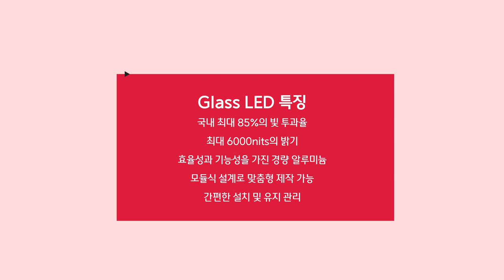[RCH] 채광이 들어올 수 있는 디스플레이를 찾으신다면 Glass LED!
[Specification]

📍 Display RCH - Glass LED전광판

✔ 국내 최대 85%의 빛 투과율
✔ 최대 6000nits의 밝기
✔ 효율성과 기능성을 가진 경량 알루미늄
✔ 모듈 식 설계로 맞춤형 제작 가능